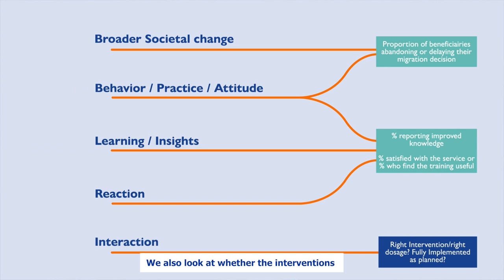Ask COMPASS: What’s MEAL? (English)